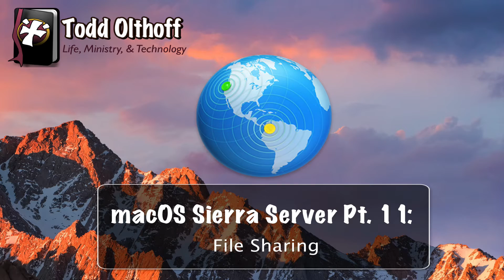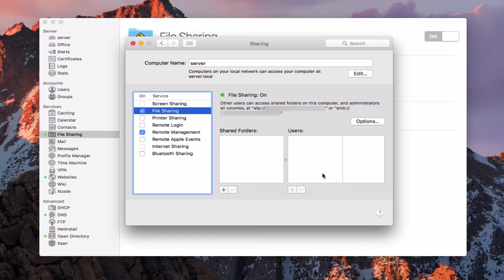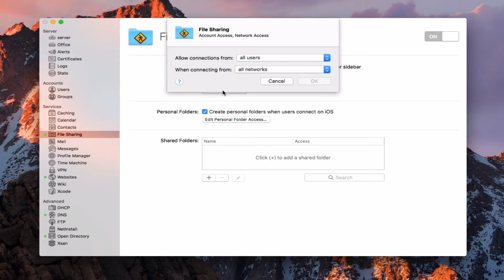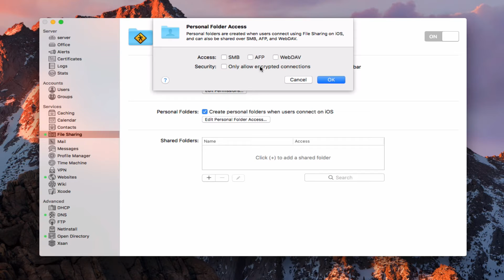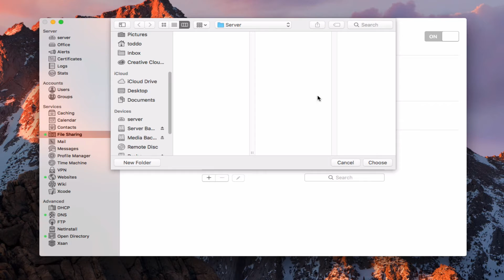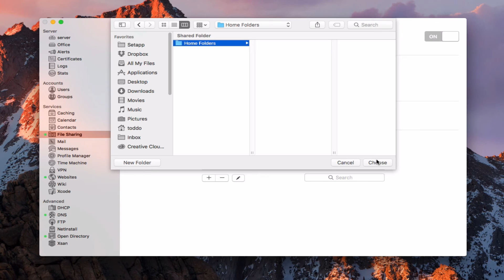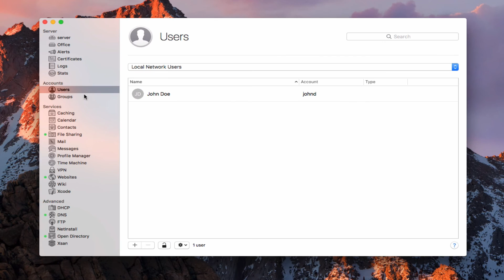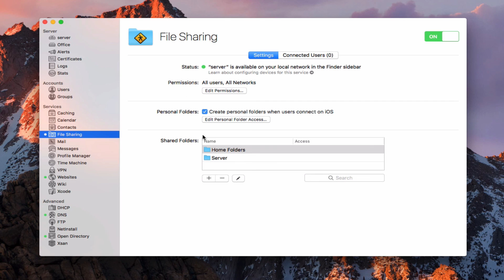macOS Sierra Server Part 11: File Sharing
In this screencast tutorial I cover how to set up the File Sharing Service on macOS Server. I cover how file sharing works, how to specify how you want to share your files, and who has permission to do what with those files and folders. I also cover how to set up home folders on the server so users can sign into any computer on your network and have their own home folders and desktop show.

If you found this screencast helpful, please like, favorite, and share it so others on the internet can find it. Thanks for all your support:).